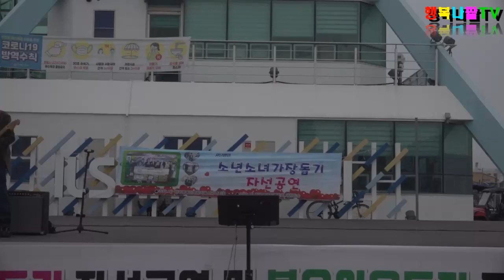도련님/심진순(원곡:문연주)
제12회 소년소녀가장돕기 자선공연
한국연예인총연합회 울산지회
일산해수욕장 상설무대
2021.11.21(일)